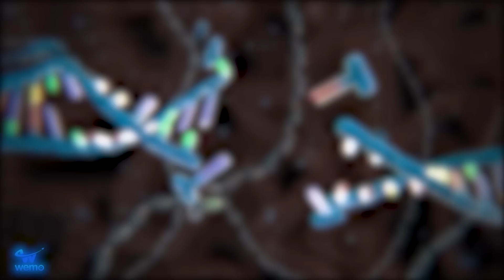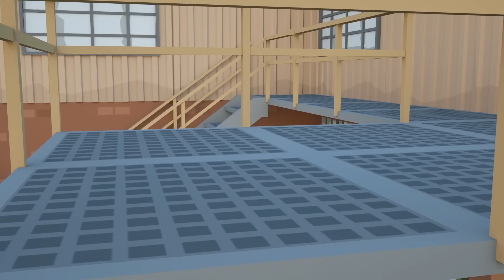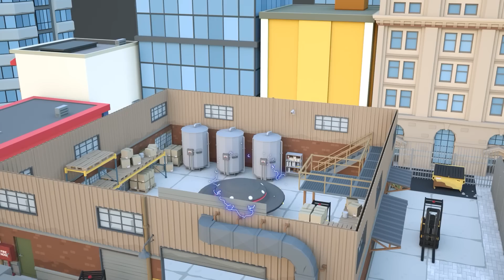Nick Hulk Is Controlled By The Power Of Darkness - Scary Teacher 3D The Appearance Of Ironman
16 C.F.R. § 312.2 of CHILDREN'S ONLINE PRIVACY PROTECTION ACT (USA) are not intended for children under 13 years old.